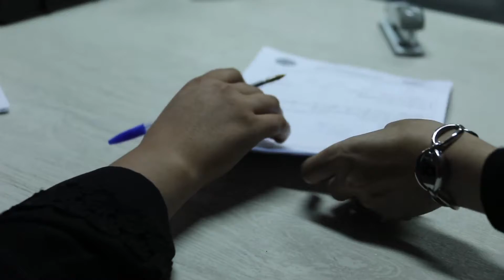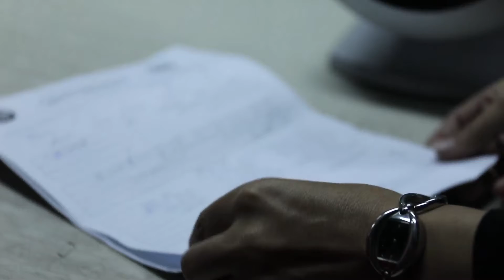برنامه پولیس خدمتگار جامعه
برنامه سیزدهم